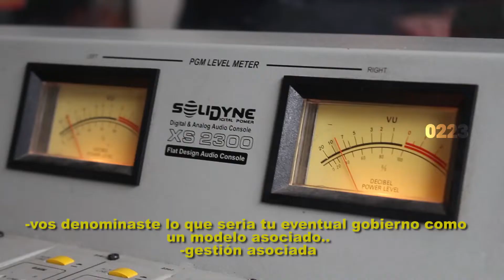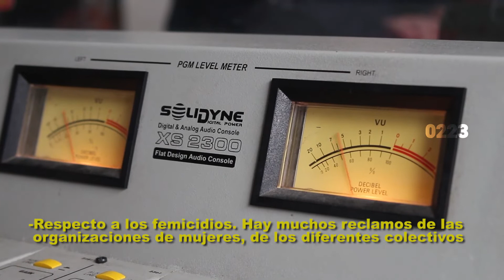Fernanda Raverta en 0223 Radio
La candidata a intendenta del Frente de Todos planteó sus propuestas de cara a las elecciones del domingo 27 de octubre